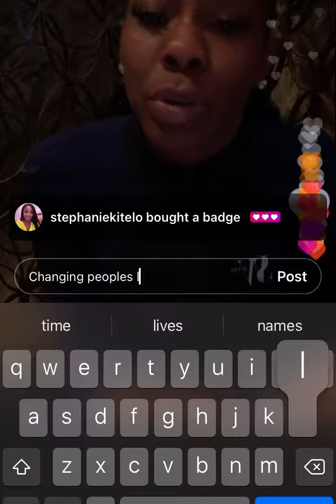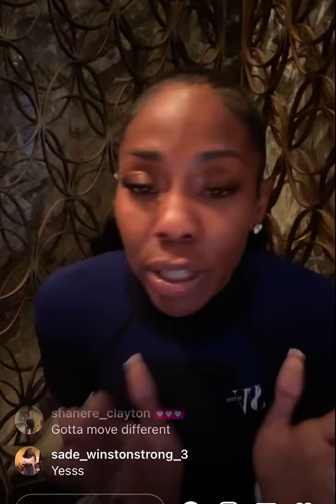Coach Stormy Wellington- Wake Up & Win.